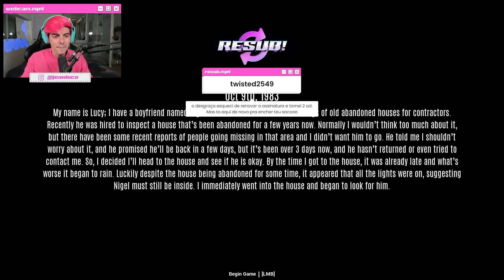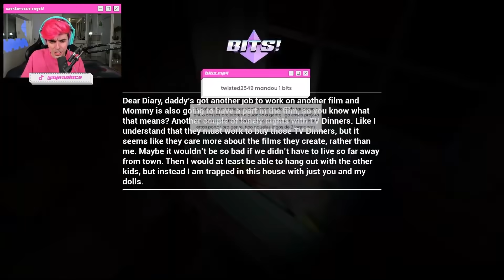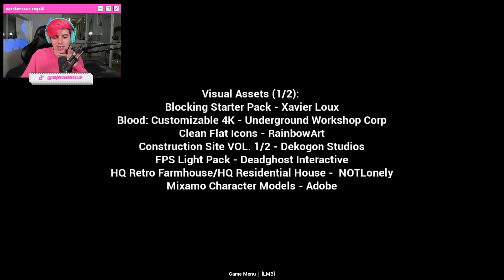JEAN LUCA joga TERROR com MISTÉRIO MACABRO (SILENT MEMENTOS)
Depois de julgar quais famosos vão pro céu e inferno com o Luba no jogo Judgment Day e de jogar Dark Deception e Sally Face, Five Nights at Freddy's Security Breach (FNAF) resolvi jogar o terror da dora aventureira (Amanda the Adventurer) e agora esse SILENT MEMENTOS...  (5 nights ate shreks hotel e go home virou fichinha) assim como Jazzghost e MaxMrm!

Já trouxe o jogo Fears To Fathom assim como maxmrm além de The Convenience Store e Baby in Yellow, terror japonês (que parece Night Shift da Puppet Combo). Será que eu jogo Outlast ou Granny? Já joguei bit life, 60 seconds, Poppy Playtime e slendytubbies e ate GTA rp com a funbabe... qual será o próximo gameplay?